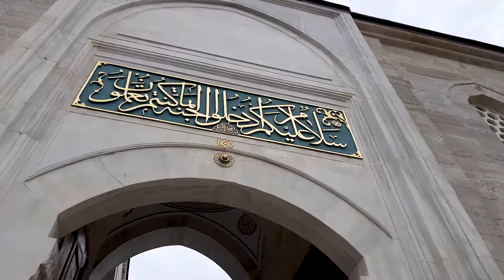ISTANBUL YENI VALIDE MOSQUE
One of the examples of the 18th century Ottoman architecture that is located at the heart of Uskudar.